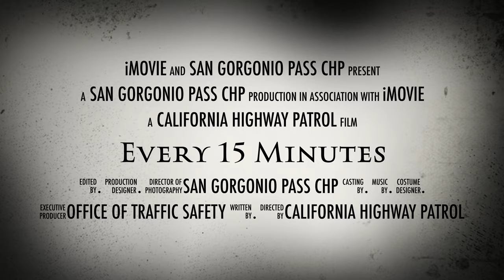Every 15 Minutes - San Gorgonio Pass CHP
The San Gorgonio Pass CHP and the Office of Traffic Safety coordinate and participate in the Every 15 Minutes Program. With the assistance of local allied law enforcement, fire, and EMS agencies, the Every 15 Minutes Program aims to educate high schoolers on the dangers of alcohol-related driving habits.

Contact the San Gorgonio Pass CHP Office if you would like to see this Program implemented at your local high school.